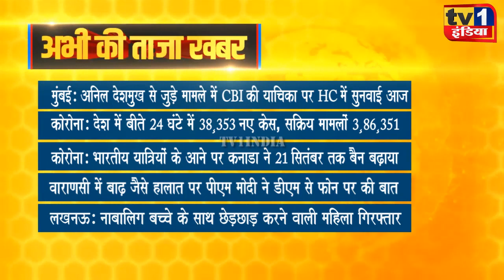Taza Khabar | Morning News Updates | प्रमुख सुर्खियां 11.08.2021